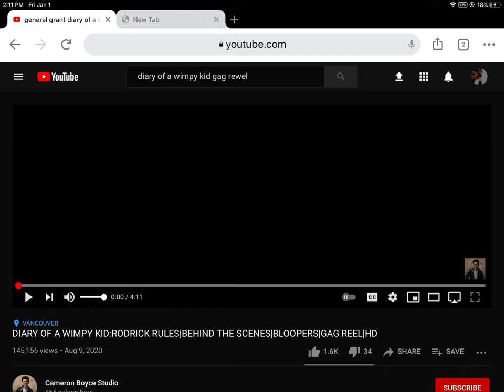Coming back to YouTube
Hey guys so I made my decision I will come back to YouTube and upload more videos. I am very sorry if you didn’t like this. But anyways I’m back.

Tags(ignore)
YouTube quit
Gaming
Short
Diary of a wimpy kid
Copyright